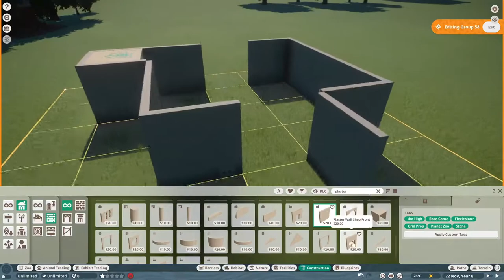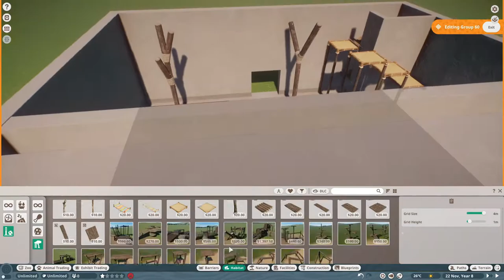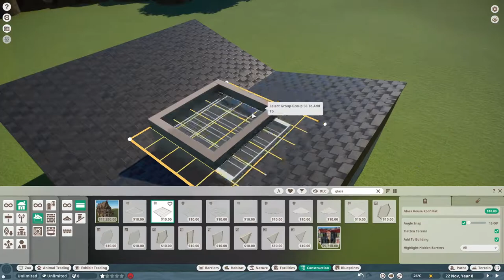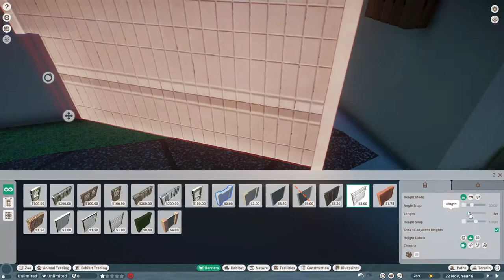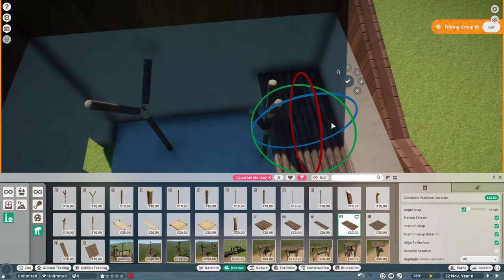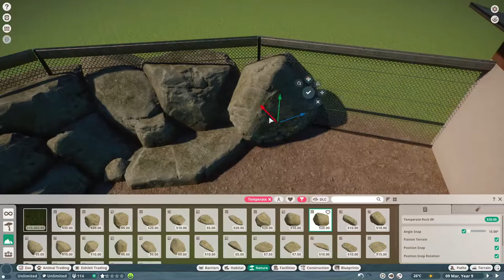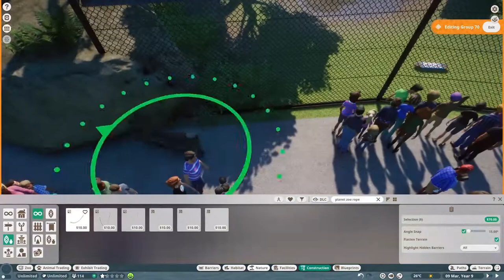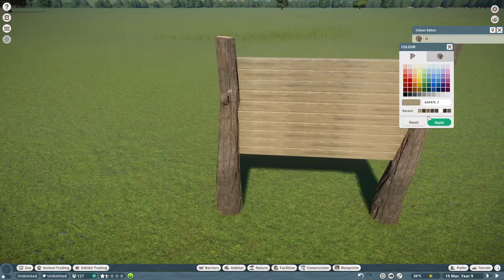Planet Zoo || Capuchin Monkey Habitat || Speedbuild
Hello everyone!

This was streamed live on my Twitch!
We had made the Entrance to the zoo the day before and have now build our first Habitat! The Colombian White-Faced Capuchin Monkeys!

They are absolutely adorable and I hope you'll like them!
I was inspired by multiple images and videos I had seen for the style of the buildings.

(In case you're wondering how my zoo is already at year 8- I accidentally left the game running on PLAY)

Planet zoo